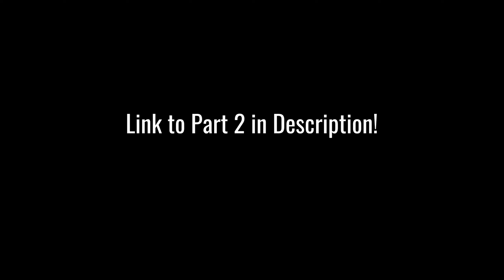Rhapsody Radio {2} : Band Camp (Ft. Kathy)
WATCH IN HD! Welcome to Episode 2 of Rhapsody Radio! Today's special guest is Kathy H., a 2020 graduate of the AHS Marching Band. The following episode is broken into two parts. The first part (this part) covers all you need to know about band camp. The second half will provide you with more information on band trips. You can find the link to part two below!

Music 🎵 :
- In My Mind - Low Frequency Music
- It May Be True - Low Frequency Music
- Isolated Aren't We All - Low Frequency Music